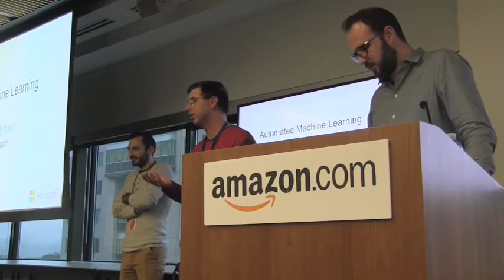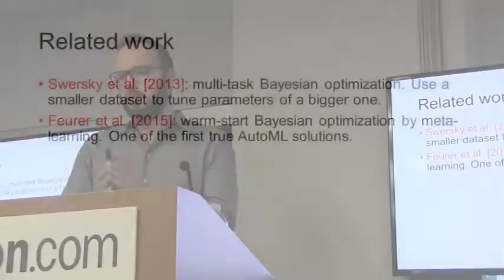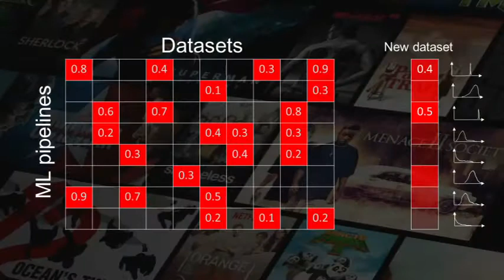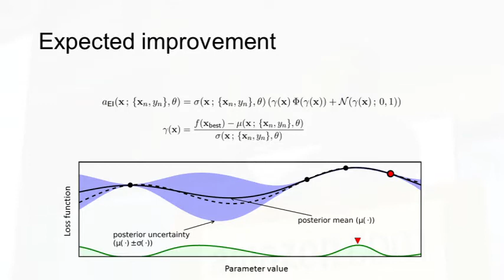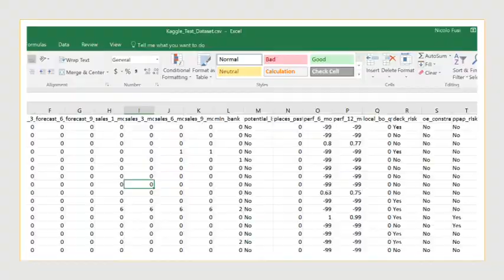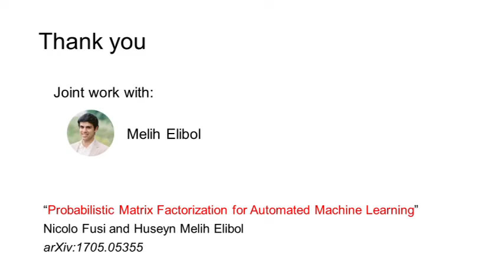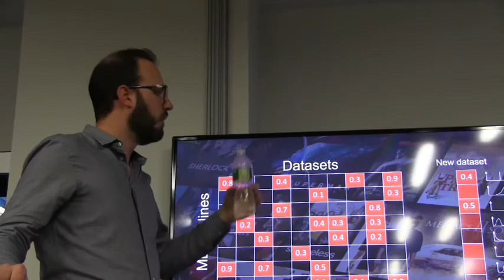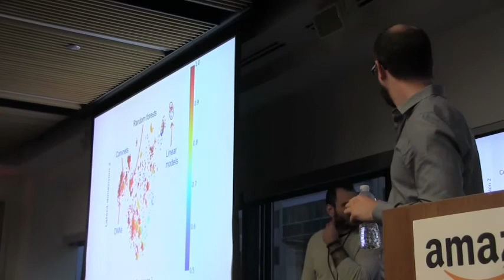Automated Machine Learning - Nicolo Fusi of Microsoft Research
Abstract: In order to achieve state-of-the-art performance, modern machine learning techniques require careful data pre-processing and hyperparameter tuning. Moreover, given the ever increasing number of machine learning models being developed, model selection is becoming increasingly important. Automating the selection and tuning of machine learning pipelines consisting of data preprocessing methods and machine learning models has long been one of the goals of the machine learning community. In this talk, we show that this meta-learning task can be tackled by combining ideas from collaborative filtering and Bayesian optimization. Using probabilistic matrix factorization techniques and acquisition functions from Bayesian optimization, we exploit experiments performed in hundreds of different datasets to guide the exploration of the space of possible pipelines. In our experiments, we show that our approach quickly identifies high-performing pipelines across a wide range of datasets, significantly outperforming the current state-of-the-art.